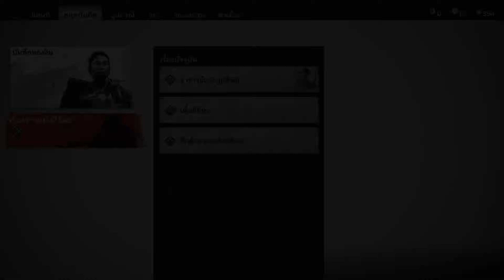Ghost of Tsushima Part 3 ท่านหญิงมาซาโกะ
ติดตาม FR102_Gaming ได้ทั้ง 2 ช่องทาง